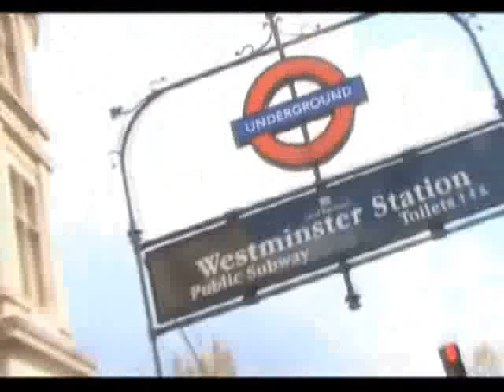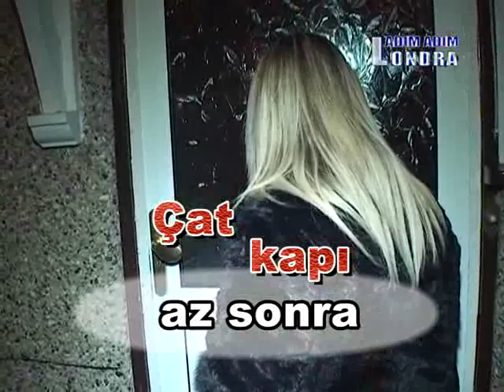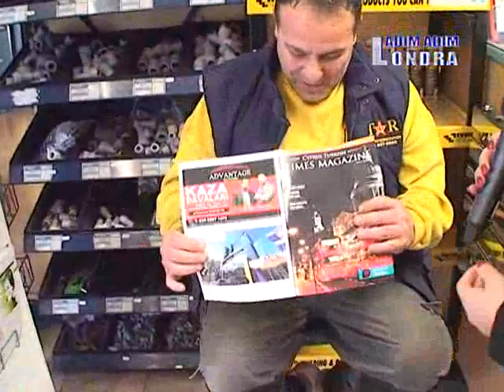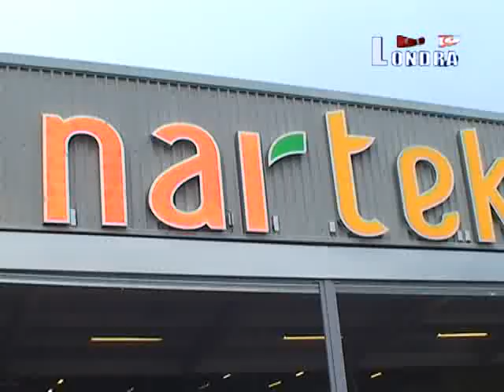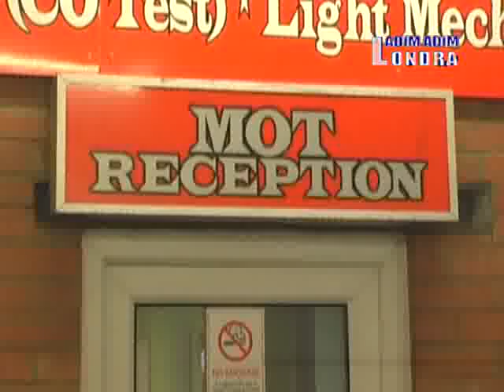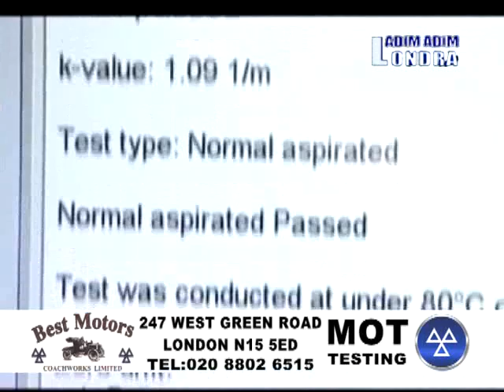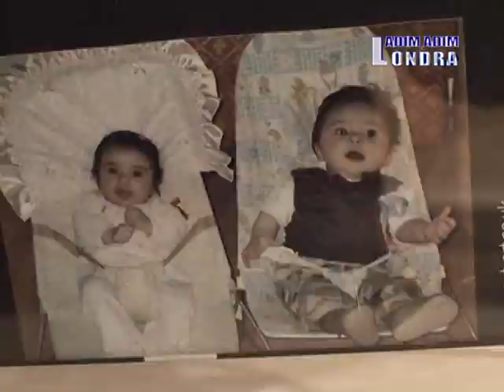Çok Okuyanmı Bilir Çok Gezenmi - Adım Adım Londra